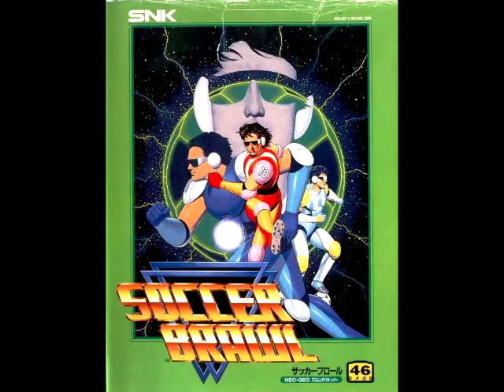Soccer Brawl Demo - Soccer Brawl (Neo Geo) (OST)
This video is a backup for our 24/7 Video Game Music Radio playlist.